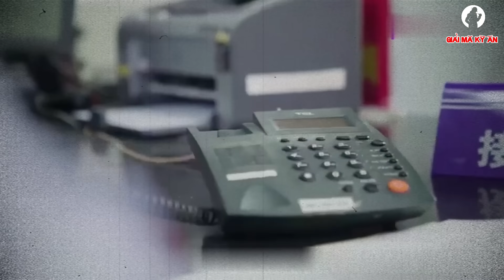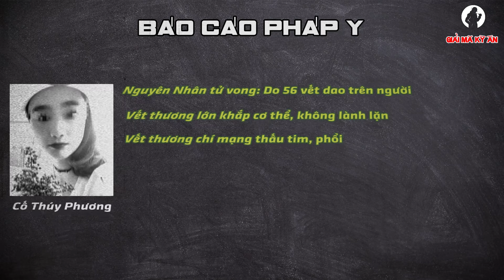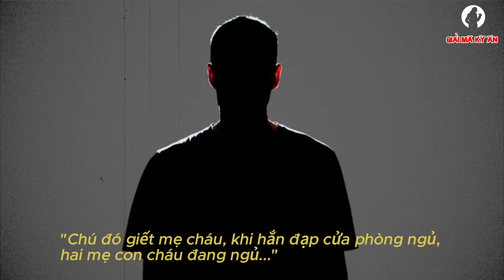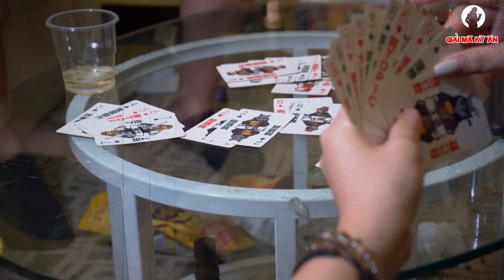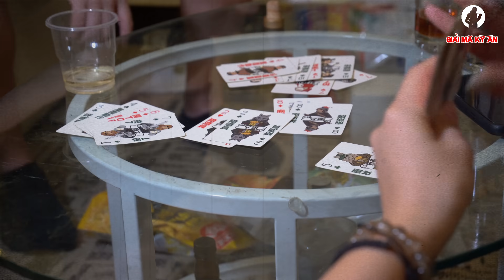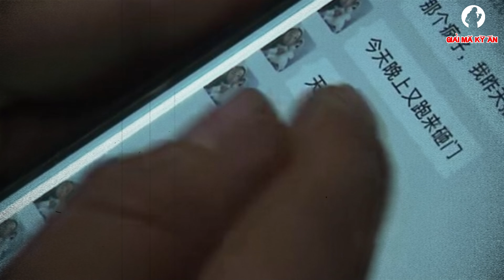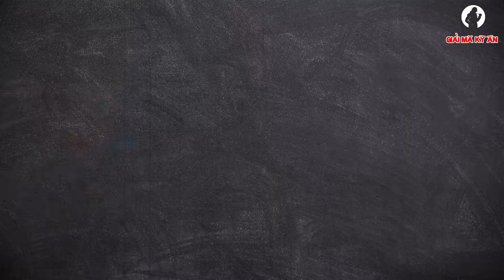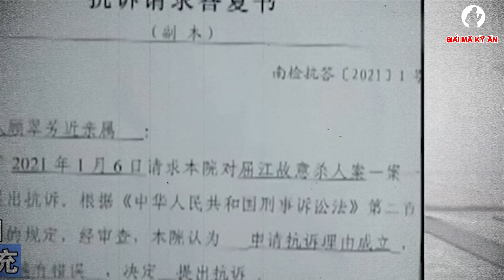Kỳ Án Trung Quốc | Nỗi Đ.au Của Nhân Chứng 8 Tuổi | Giải Mã Kỳ Án